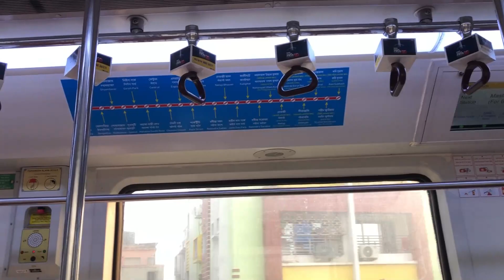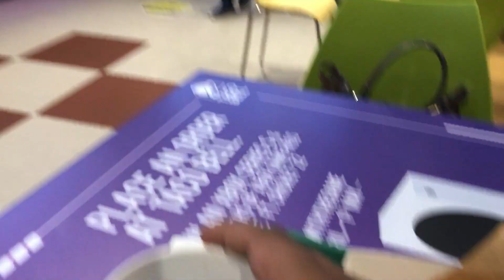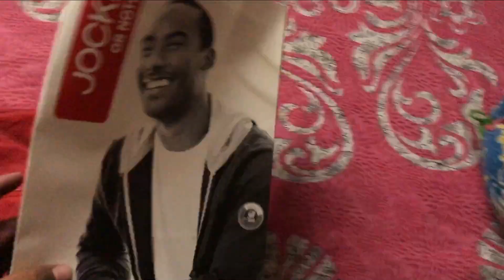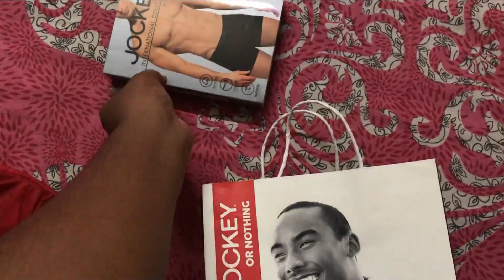আজ finally "SURPRISE" আনতে যাচ্ছি 😄😍🙈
Hey guys, this's Shuvi and here i share family friendly vlogs along with my family.. New vlog everyday sharp 1.00 PM 😃 আর আমাকে এখানে পাবে 👇🏻

আজ finally "SURPRISE" আনতে যাচ্ছি 😄😍🙈   ★Vlog - 60